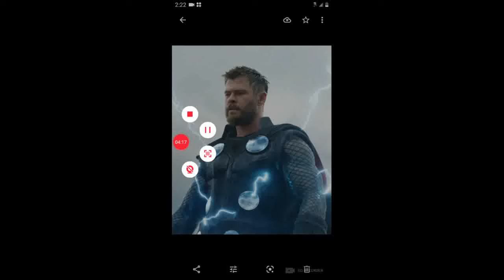Fortnite season 4 new leaks!!!!!!